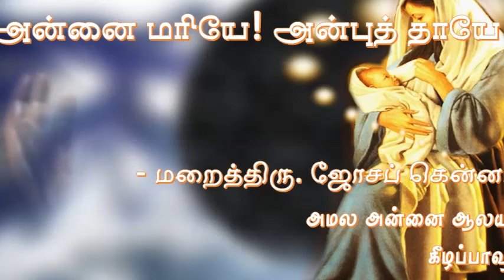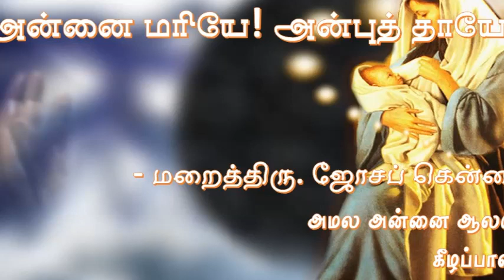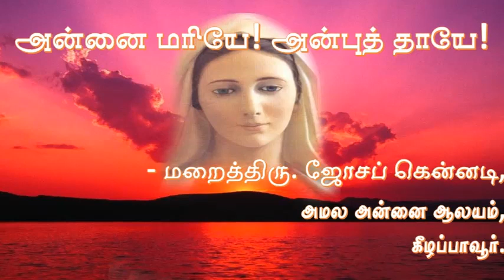அன்னை மரியே! அன்புத் தாயே! பகுதி 05 - மறைத்திரு. ஜோசப் கென்னடி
அன்னை மரியே! அன்புத் தாயே! பகுதி 05

- மறைத்திரு. ஜோசப் கென்னடி,
அமல அன்னை ஆலயம்,
கீழப்பாவூர்.